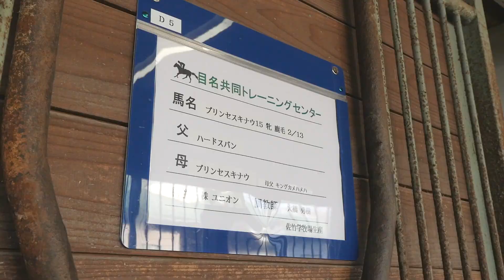PEGASUS18（マリアスパン）2017年春調教動画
PEGASUS18（マリアスパン）　牝2歳
父ハードスパン　母プリンセスキナウ
栗東・大橋勇樹厩舎入厩予定　佐竹学牧場生産
募集価格：1,000万円　1/200口：50,000円